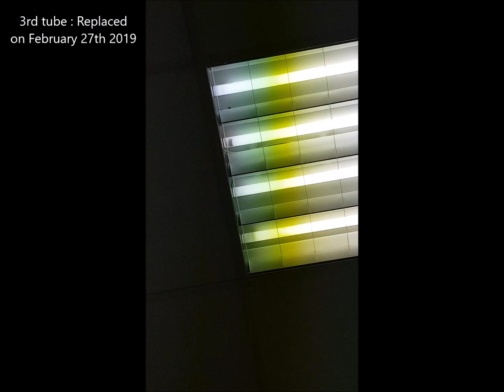Tubes replaced recently...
Des tubes changés fin février, on ne dirait jamais vu l'état... Merci aux réglettes avec problèmes de branchement